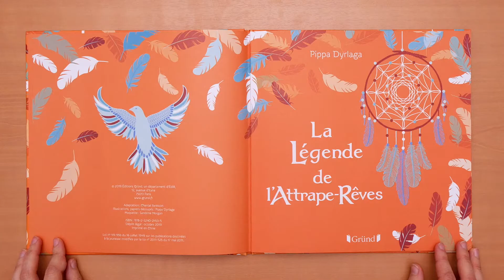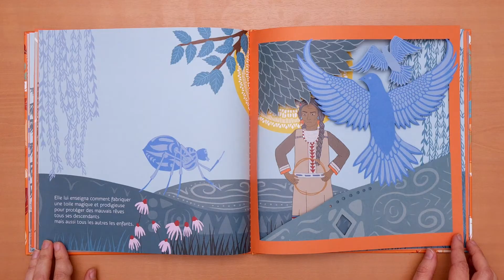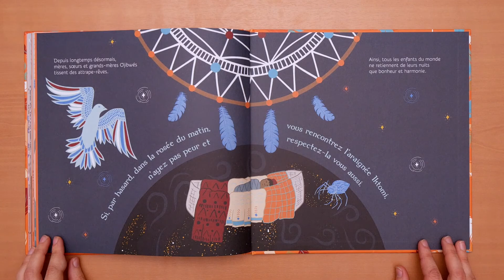La légende de l'attrape-rêves - Lecture du livre pour enfant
Un conte amérindien en papier découpé, qui évoque la légende de l’attrape-rêves, lu à voix haute pour les enfants.
En savoir plus sur "La légende de l'attrape-rêves" de Pippa Dyrlaga

Il y a longtemps, très longtemps, lorsque le monde était encore jeune, les animaux parlaient aux hommes. C’est ainsi que, dans la tribu de Ojibwés, on raconte que Nokomis, une vénérable grand-mère, transmit à ses petits-enfants la merveilleuse légende de l’attrape-rêves. C’est Iktomi, l’araignée qui partageait son tipi, qui lui enseigna comment, en tissant une toile comme la sienne, elle et toutes les femmes pouvaient fabriquer un attrape-rêves qui protégerait tous les enfants des mauvais rêves.

Cette légende amérindienne raconte, comment en protégeant une araignée, c’est la nature, le monde que l’on protège pour y vivre en harmonie.